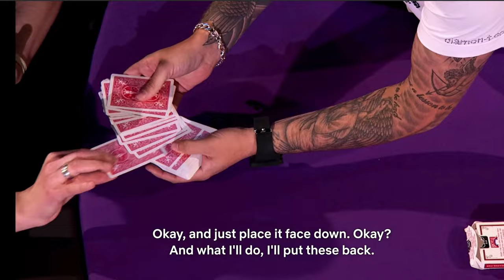THE GRAIL BY MIKE ROSE BONUS TWO DECK VERSION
Mike Rose created the Grail one of the best if not THE BEST card at number routine on the market.  What you see in the video is Damien performing Peter Nardis two deck handling. This is included on the Grail Gold DVD as a bonus. It's perfect to perform to couples!